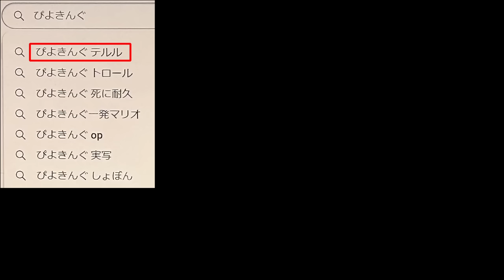蔦に掴まった状態で降って来るクリボーを踏めって何www 『マリオメーカー2』